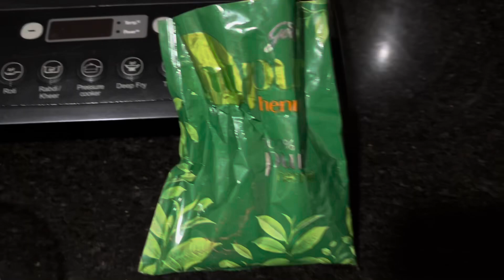मेहँदी अंडा से बने बाल Voluminous n Shiny। नए जगह में मन लगाना आसान नहीं होता। सहजन की सब्ज़ी ॥ 2024